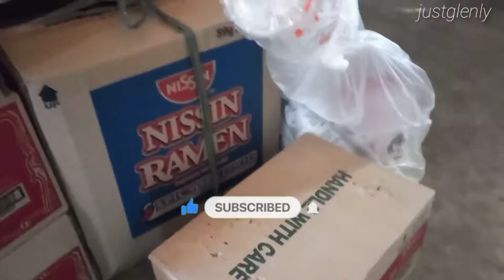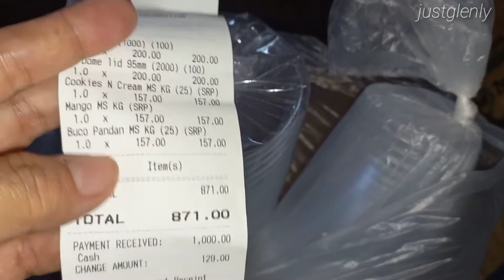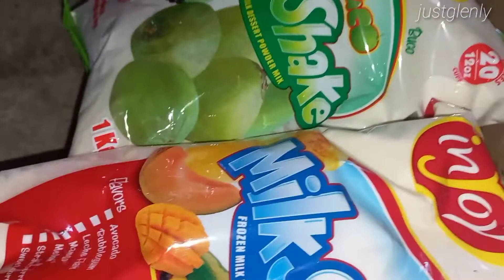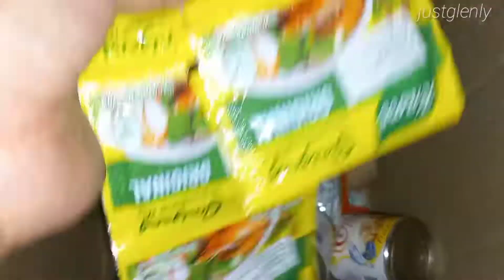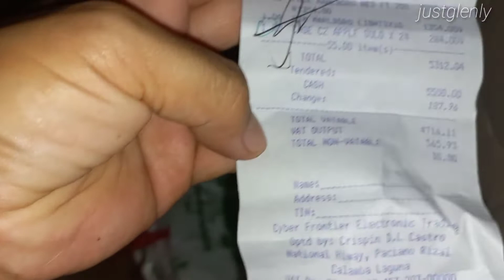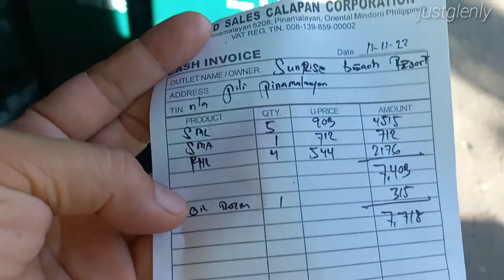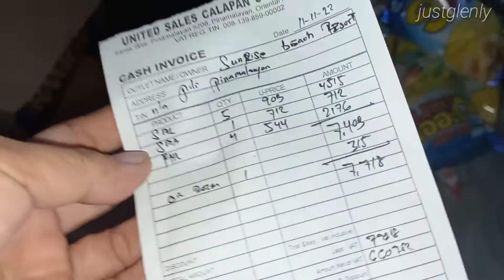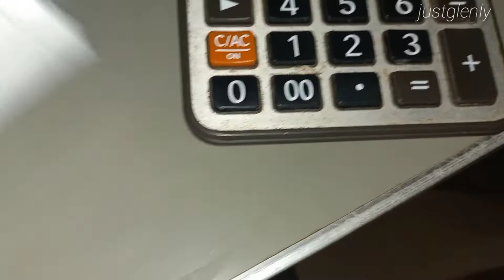Ganito diskarte para tuloy tuloy ang kita|Grocery Haul &Pricing|Sarisari Store Update